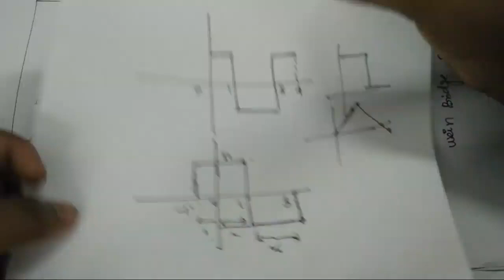Trigonometric Fourier Series Problem #1 In Tamil